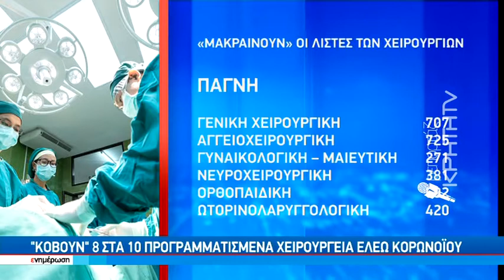Στον πάγο κατα 80% τα τακτικά χειρουργεία λόγω LOCKDOWN